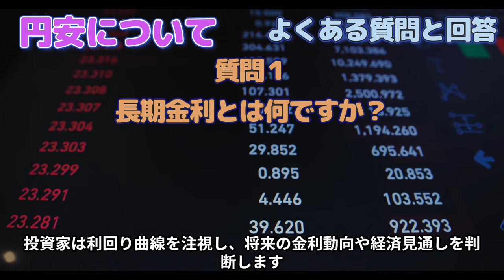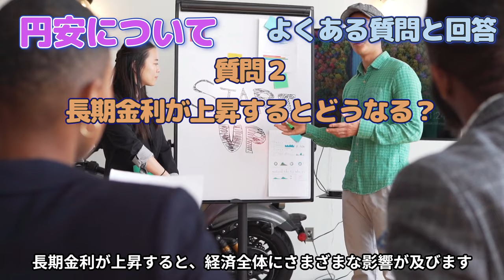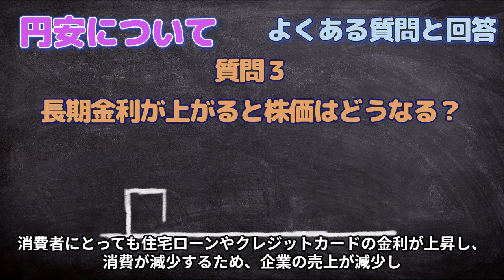〔長期金利〕よくある質問と回答を３つご紹介【雑学】